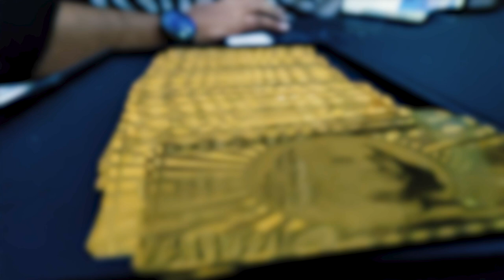Cinematic short film (Gowithgraphic) A POKER B ROLL Smooth video without DSRL Camera or Gimbal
This is a scenes of a cinematic poker b roll .I think it turned out really good!